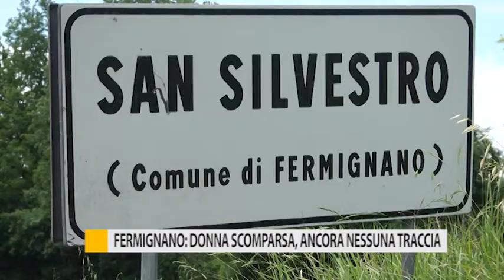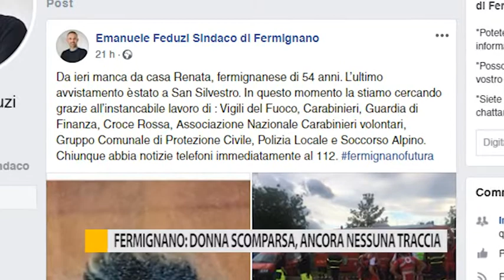Fermignano: donna scomparsa, ancora nessuna traccia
Ancora senza esito le ricerche della donna scomparsa di casa a Fermignano. I sommozzatori hanno scandagliato anche un tratto del fiume Metauro.